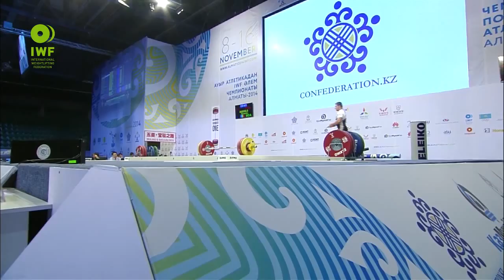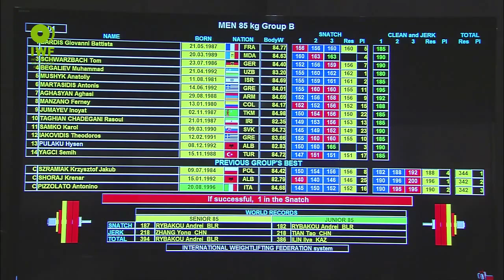Men 85KG B Snatch 2014 World Weightlifting Championships